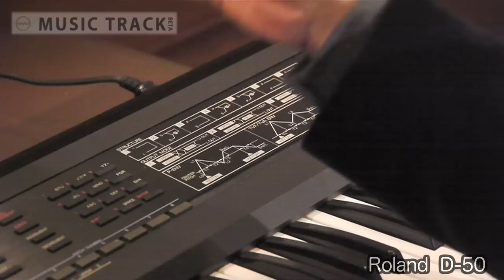ROLAND D-50 Demo&Review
English sub-titles will soon .